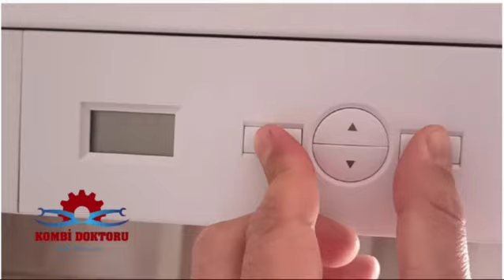Viessmann Vitodens 50 kombi F 18 arıza kodu nedir ? | Viessmann Kombi arıza kodları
Merhaba arkadaşlar Bu videoda sizlere Viessmann Vitodens 50 kombi F 18 arıza kodundan bahsetmek istedim. Viessmann kombi arıza kodları olarak yaptığım videolar ile sizlere yardımcı olduysam ne mutlu bana. Viessmann kombi modellerinin hemen hemen tümünün arıza kodlarını sizlere paylaşmaya devam edeceğim. Umarım video yararlı olmuştur.